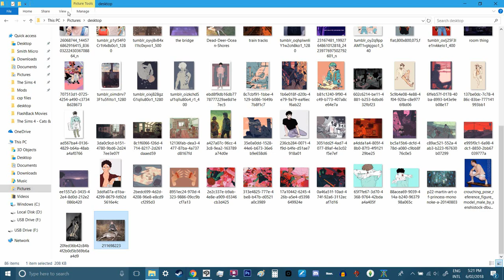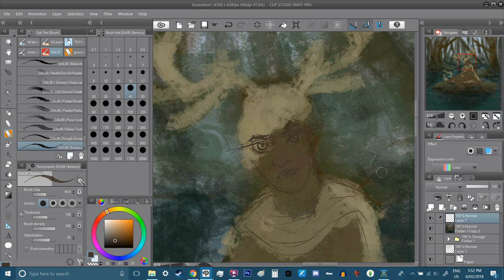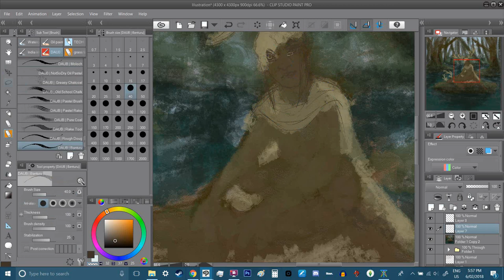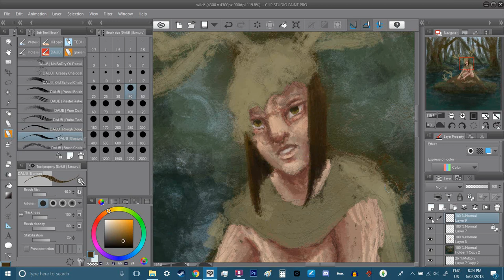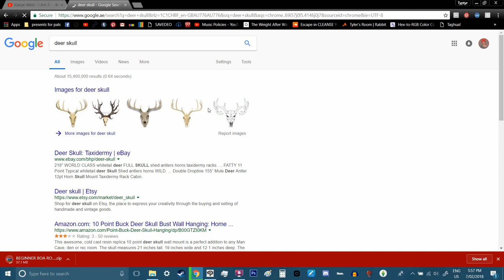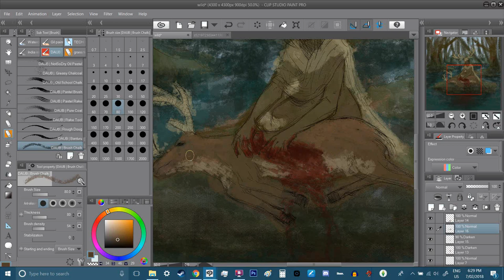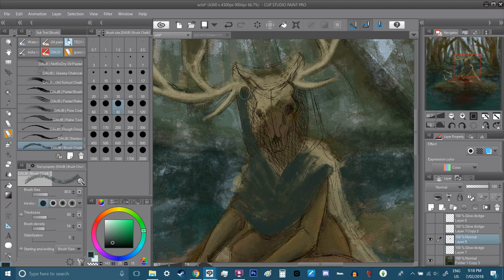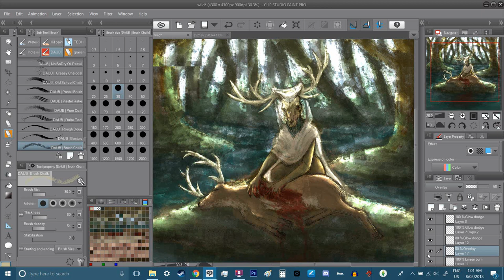Wild - Speedpaint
ughhhhh what th fuck am i even doing lmaooo